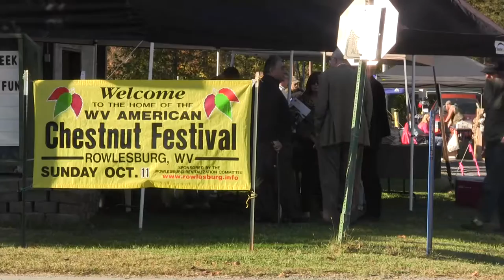Rowlesburg, WV: 8th Annual Chestnut Tree Festival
Rowlesburg, West Virginia celebrates the 8th annual Chestnut Festival, where people from all over the state come together to celebrate what makes the American Chestnut Tree a vital part of life for West Virginians and how to recover the tree since a blight wiped out a large portion during the early 1900s.